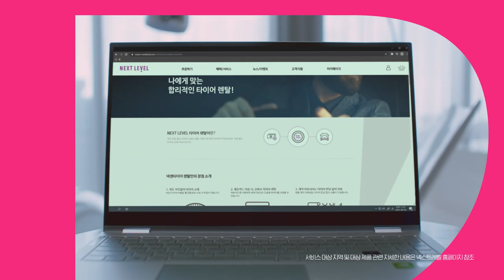[VISION] 넥센타이어 넥스트레벨GO_NEXT LEVEL RENTAL 없지편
광고주 : 넥센타이어
비전 작업자명 :
Edit : 백규하, 김우현, 김소연
2D Artist : 이준호, 박수경,
Color : 전옥진